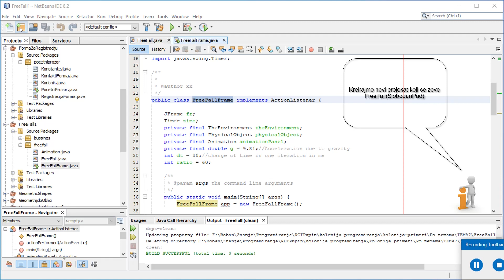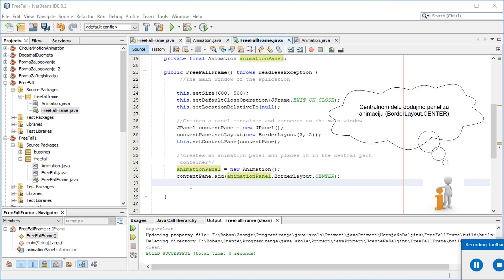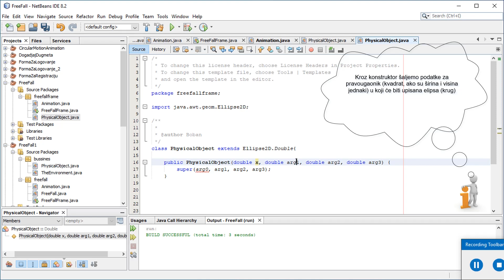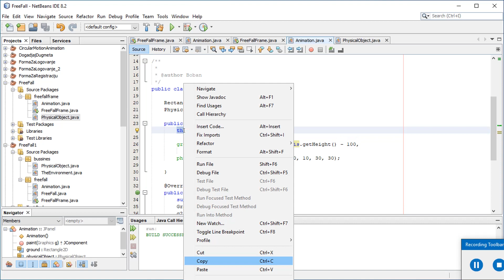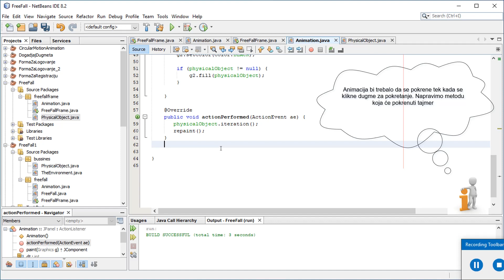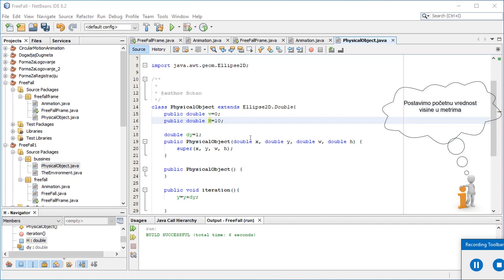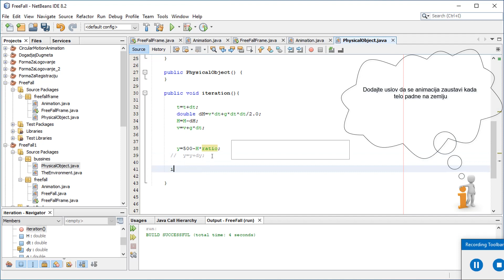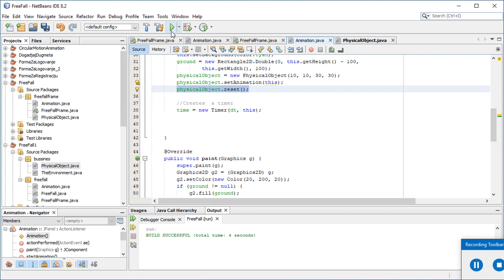Slobodan Pad Animacija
Animacija slobodnog pada tela na zemlju pomoću tajmera. Aplikacija je napravljena korišćenjem NetbeansIDE u programskom jeziku java